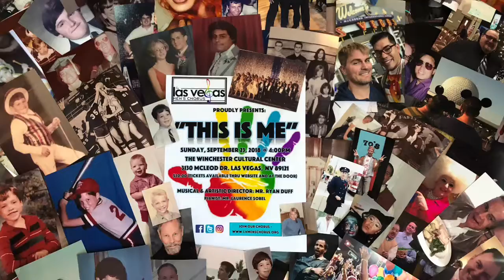Rest Not!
The Las Vegas Men's Chorus
September 23, 2018
Words: Henry Longfellow, Goethe and Starr